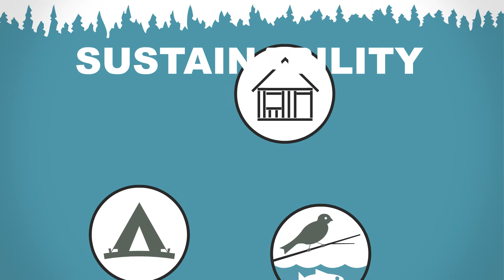Forest Fast Break: Forest Sustainability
How do we make sure forests continue providing great benefits in the future?  Learn about forest sustainability in this Forest Fast Break!